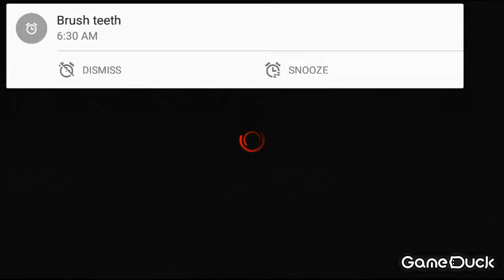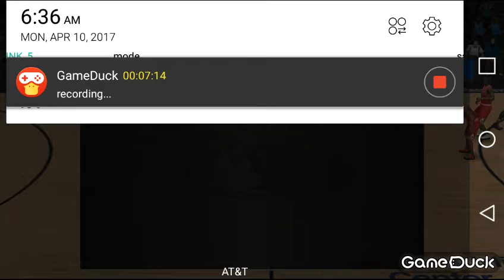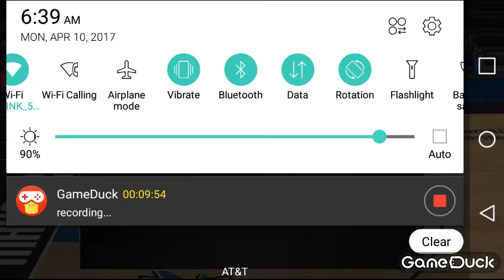Nba live part 2